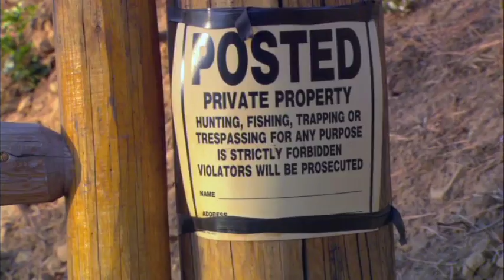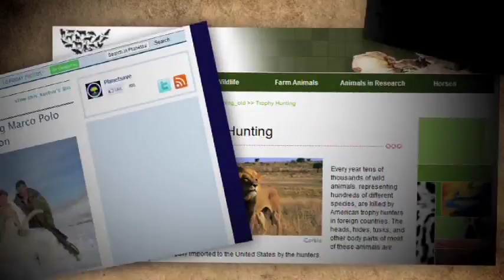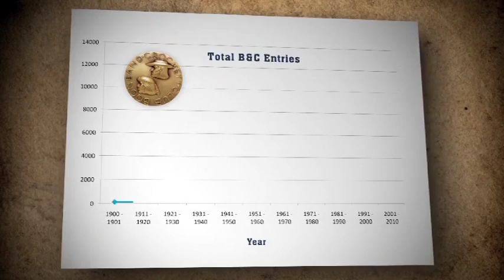Trophy Hunting in North America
Sportsmen in the U.S. and Canada are the driving force behind the most amazing system of wildlife conservation ever developed. Because of its resounding success, this North American Model of Wildlife Conservation is now being applied in other countries. Unfortunately, the true history of wildlife conservation, established and supported by sportsmen, is largely an untold story.